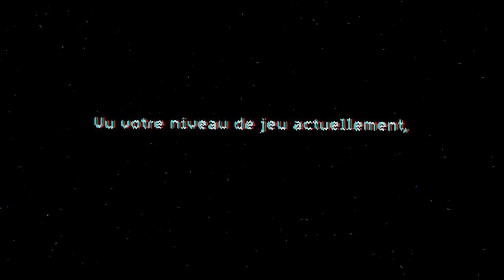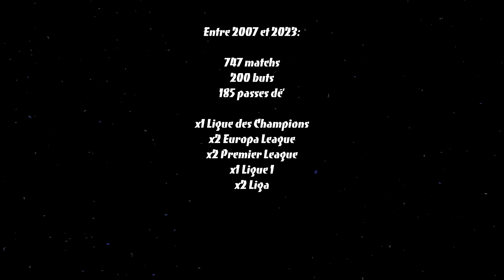🇧🇪 *80 EDEN HAZARD, LE PETIT DIABLE - CONTES DE FOOT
EDEN HAZARD 🇧🇪

La fin est officielle, Eden Hazard ne remettra jamais les pieds sur un terrain de football et même si la frustration est toujours présente dans ce genre de situation, on va surtout garder le positif. On va surtout garder en mémoire ce joueur frisson par excellence, cet ailier pas très grand et bien frêle à ses débuts qui a pourtant écrabouillé la Ligue 1 et donc chaque interview de ses anciens coéquipiers et adversaires, témoignent de l’empreinte qu’il a laissé. Eden Hazard faisait peur, pourtant Eden Hazard était bien humain, il était fragile, avec des failles et profitait de sa vie comme si le football n’était qu’un loisir. Et c’est aussi en partie pour ça que les fans l’adoraient… ✨